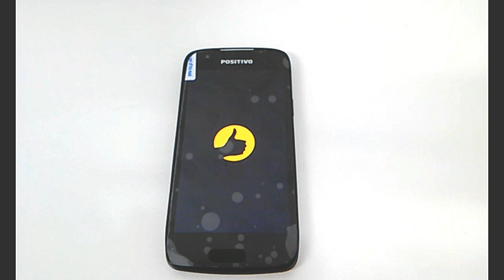Como Desmontar Positivo S480, Como Abrir, Repara, Trocar Tela Display LCD e Sensor Touch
Aprenda Como Desmontar  Smartphone Positivo S480, Como Abrir, Repara, Trocar Tela Display LCD e Sensor Touch
MAIS INFORMAÇÕES ↓↓↓

✅Willians Celulares - Curta, Acompanhe e Compartilhe!